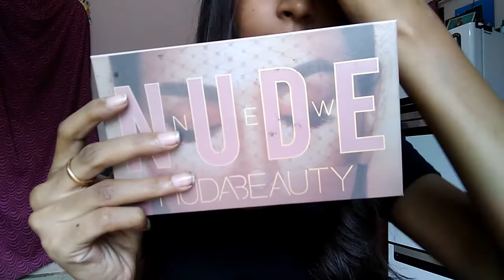what's in my bag ? PART-1 When i went out station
Hey Guys this is my part-1 video, part-2  video will be upload Later, Follow our channel ❤

Products link_